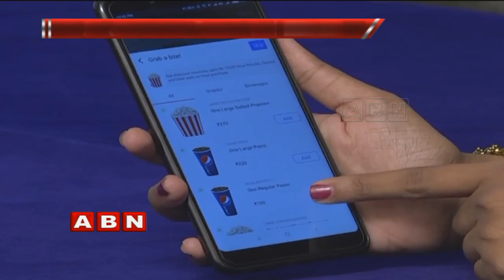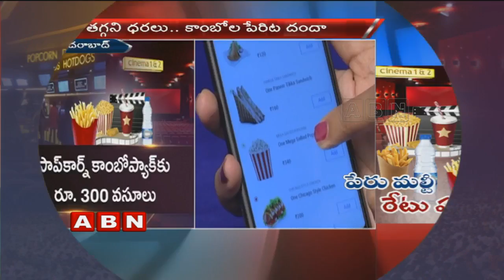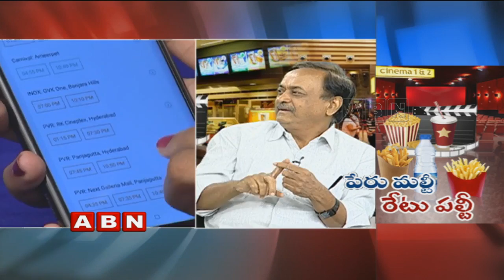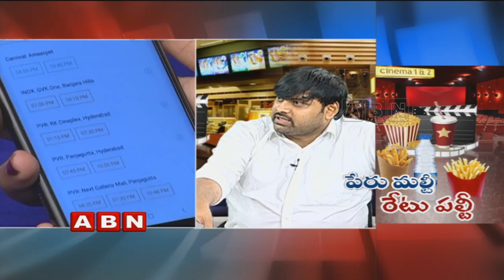Debate | Multiplexes and Cinema halls in Hyderabad Ordered to sell food items at MRP | Part 1